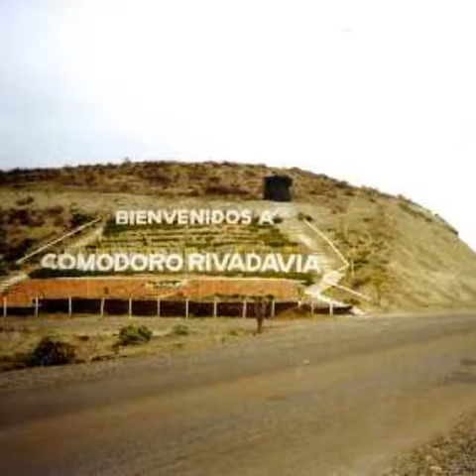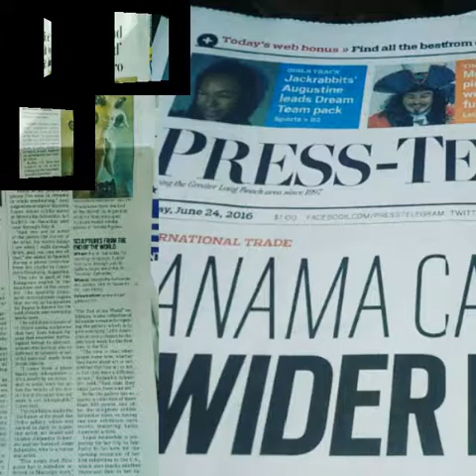Lopez Marcela, Sculptures from the End of the World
Presents
Lopez Marcela
"Sculptures from the End of the World"
Argentinian Artist
from Comodoro Rivadavia
Patagonia